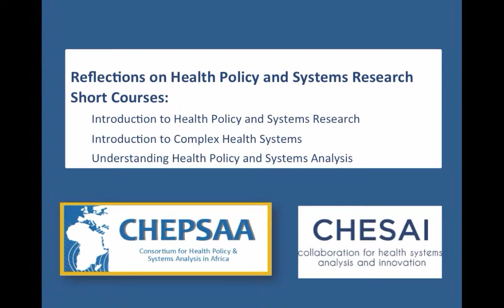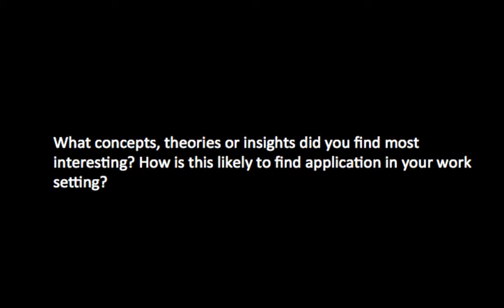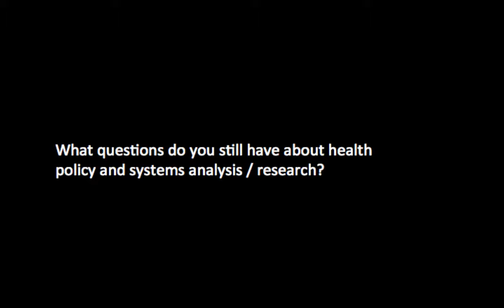SOPH Winter School 2015 Participant - Meet Khoti Gausi